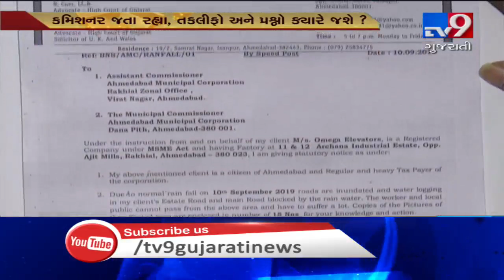Industrialists send notice to AMC over filthiness, Ahmedabad | Tv9GujaratiNews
Industrialists send notice to AMC over filthiness, Ahmedabad